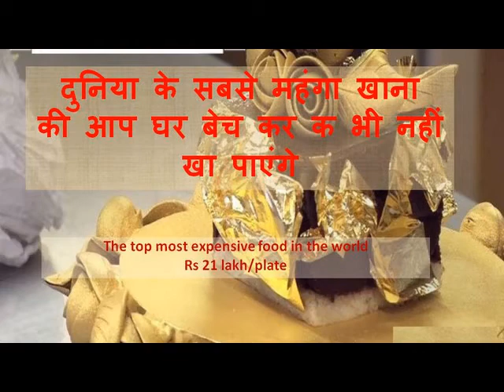TOP MOST EXPENSIVE FOOD IN THE WORLD